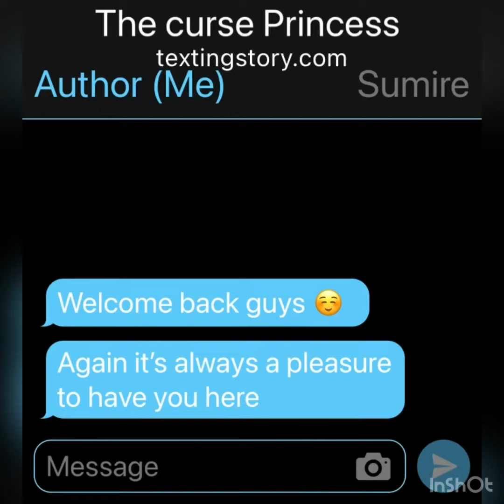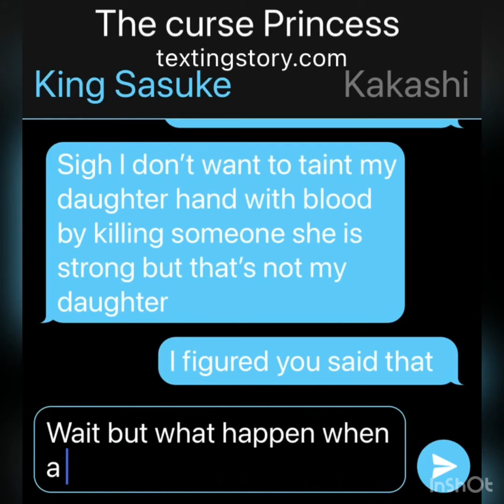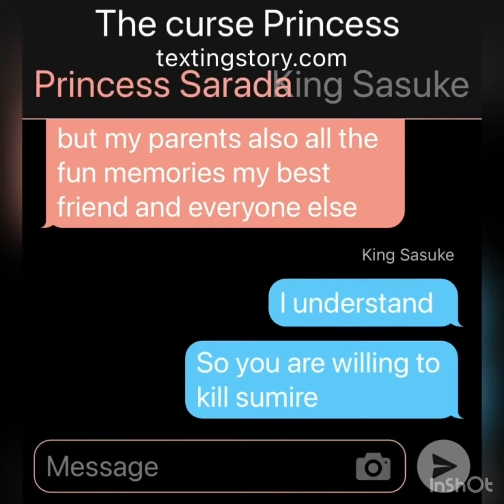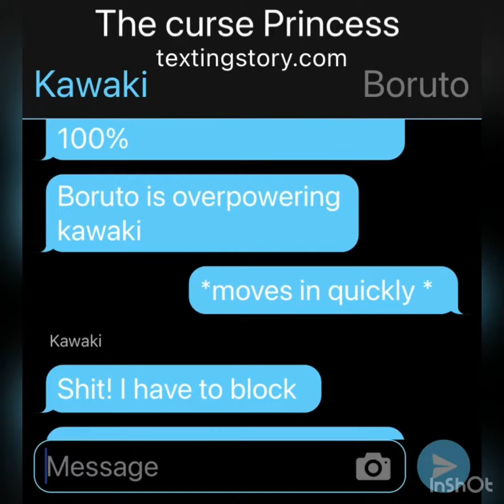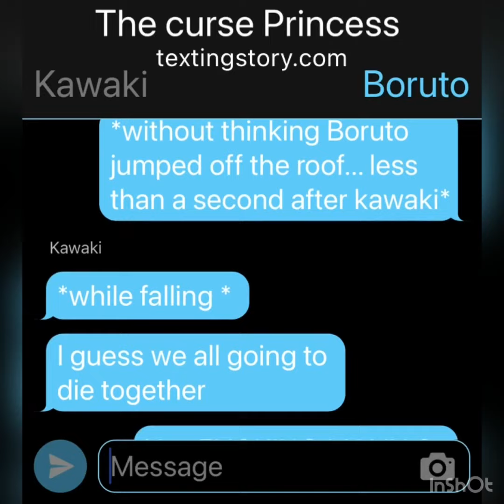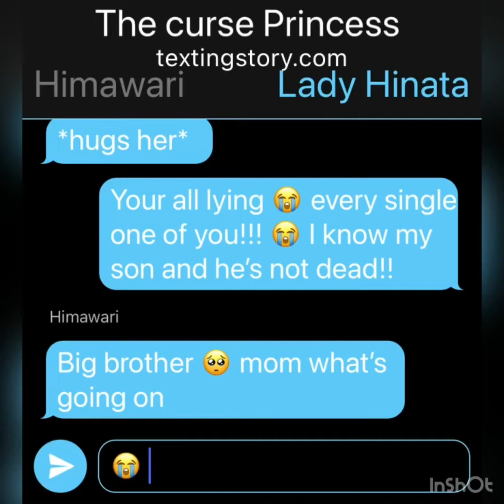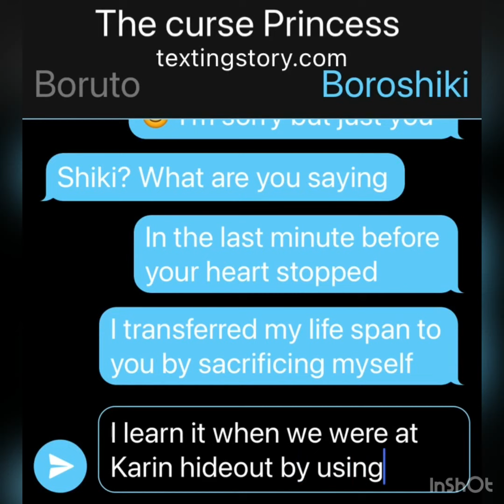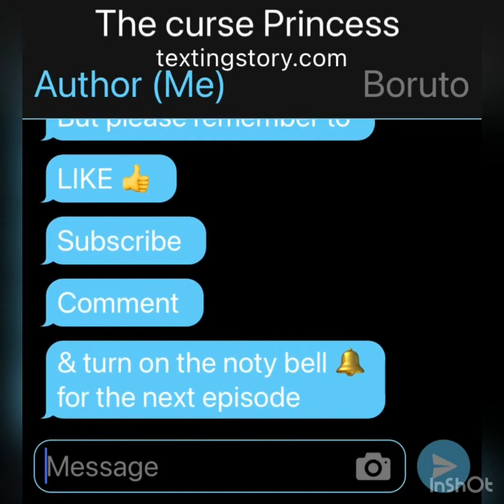Borusara The curse Princess part 11